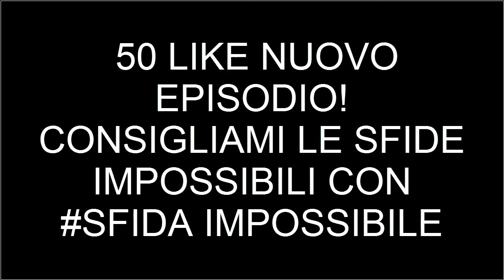Minecraft PS3/PS4 MODS | Nuclear Creeper VS Ender Dragon [SFIDA IMPOSSIBILE]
PROPONIMI LA TUA SFIDA IMPOSSIBILE CON SFIDA IMPOSSIBILE
SE HAI UN CANALE DI GRAFICA E HAI BISOGNO DI MAGGIOR VISIBILITA' CREAMI UNA GRAFICA UN LOGO O UNA INTRO E INVIAMELA, IO AD OGNI VIDEO METTERO' UNA DELLE VOSTRE CREAZIONI E LASCERO' IN DESCRIZIONE IL LINK DEL VOSTRO CANALE...